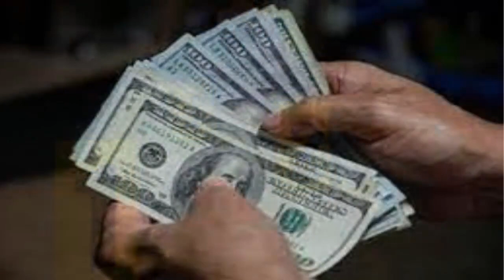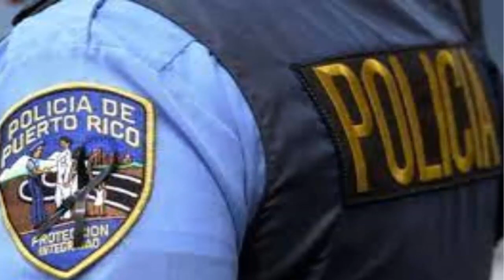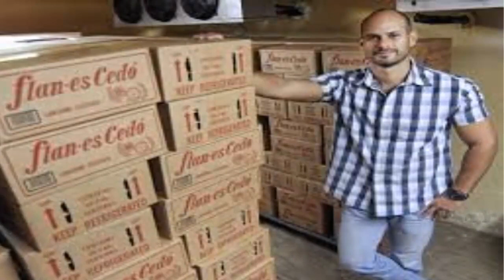Policía de Puerto Rico hace su trabajo y elimina ganga